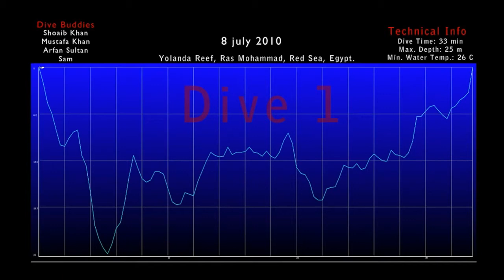Red Sea Dive 1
A fantastic diving trip in 2010 with Mustafa Khan & Shaoib Khan to Sharm Al Shaikh, Egypt.